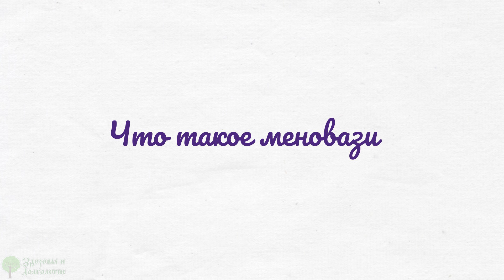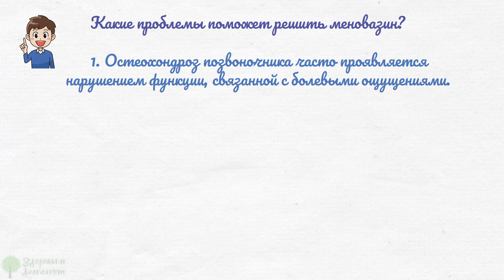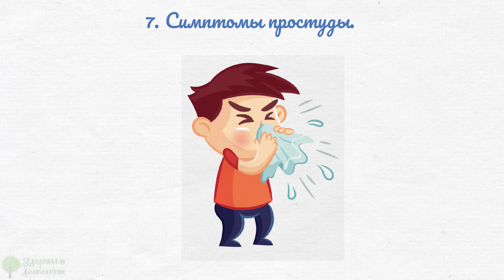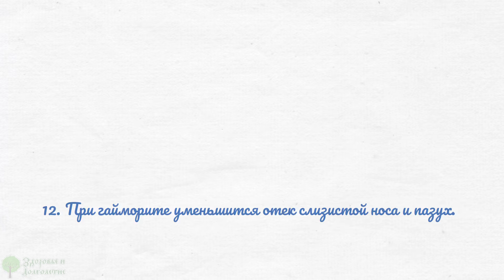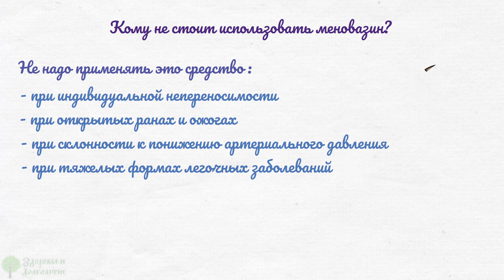Легендарный состав за копейки! Меновазин лечит остеохондроз, сердце ,сосуды и даже…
Что такое меновазин?
Какие проблемы поможет решить меновазин?
Кому не стоит использовать меновазин?
Смотрите видео до конца и узнаете, как использовать меновазин!
Конечно, каждому приходилось применять такою местно обезболивающее средство, как меновазин.
Однако, не все знают, что использовать бюджетный препарат можно при различных патологиях.
Давайте разбираться!
Что такое меновазин?
Это жидкость или мазь. Он пахнет ментолом и содержит местные анестетики( новокаин или прокаин и бензокаин), а также ментол и этиловый спирт.
Обезболивающее действие происходит быстро за счет новокаина и продолжительно за счет прокаина. Ментол стимулирует мелкие сосуды и ...

➤➤➤ВНИМАНИЕ!